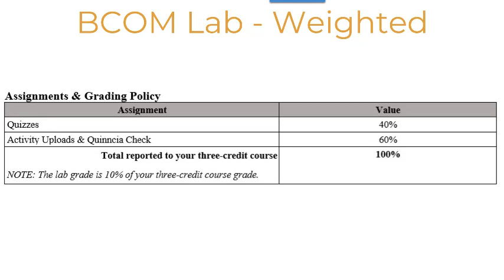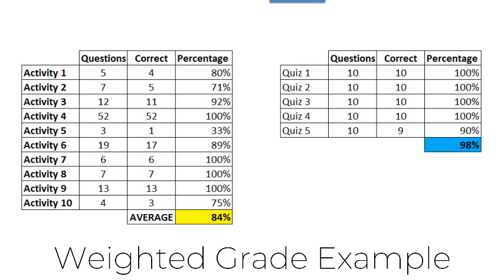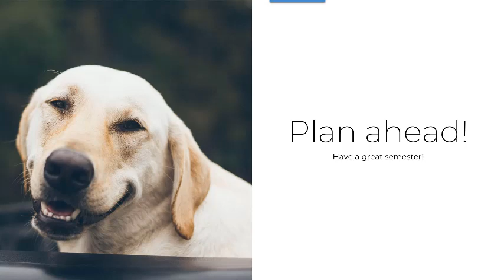How Do Weighted Grades Work?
Our BCOM Lab students have a weighted grade. This offers an example and walks through out the grade weights would apply.